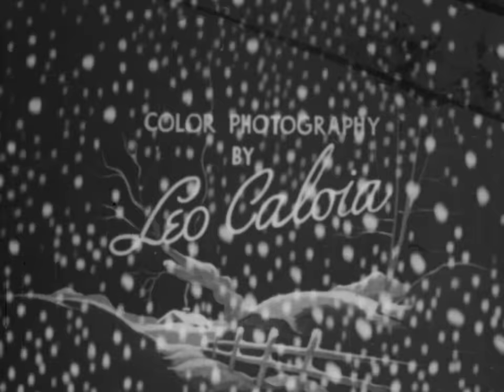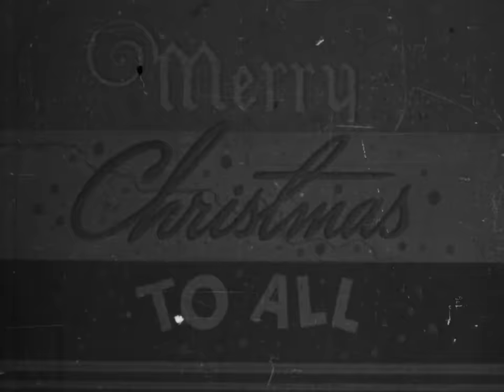RiffTrax: A Christmas Fantasy (Full FREE Short)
Does any holiday have more memorable iconography than Christmas? Decorated fir trees. Stockings hung on the mantel. Santa’s famous mask.

What’s that? Oh, did Santa not wear a mask apparently made out of dried skin where you were from? It must be a Soda vs Pop thing! Because where we are from, Santa definitely wore a mask made out of dried human skin and in December we would watch A Christmas Fantasy every night until the social workers came and moved us into a safer situation.

Enjoy A Christmas Fantasy, even if you were one of those weirdos whose Santa didn’t wear an awful, awful mask.

Follow @RiffTrax